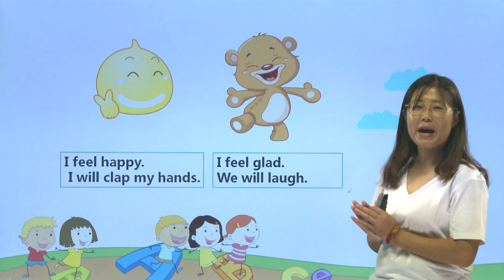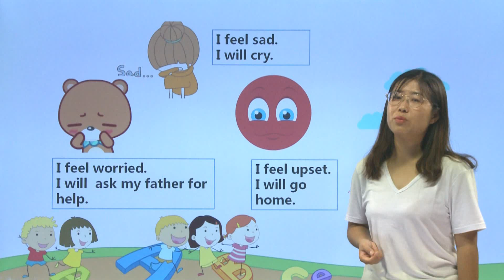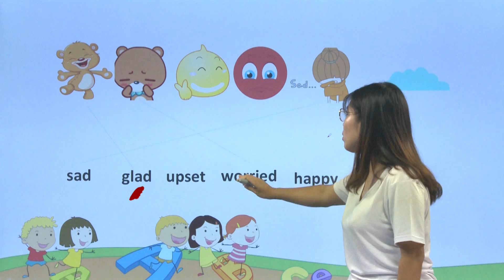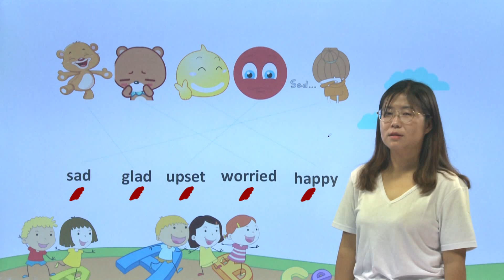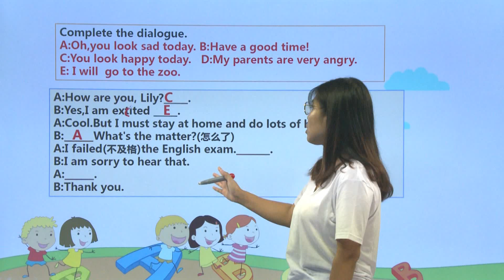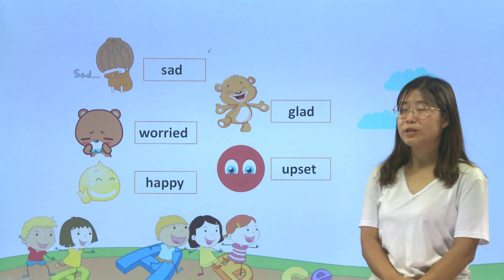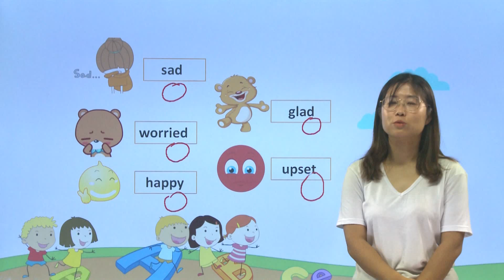170表达情绪和感受|知识点|小学英语|六年级上